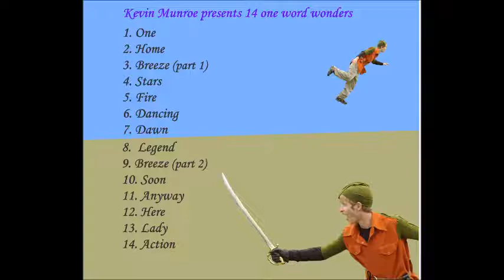One Word Wonders (full album) by Kevin Munroe (2007) ©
(all instruments by Kevin Munroe) Enjoy my One-Word titles theme album
00:00 - One
01:30 - Home
04:25 - Breeze (part 1)
08:01 - Stars
10:45 - Fire
14:57 - Dancing
16:52 - Dawn
19:25 - Legend
21:35 - Breeze (part 2)
23:31 - Soon
26:10 - Anyway
28:32 - Here
31:05 - Lady
34:19 - Action

"Dancing" from previous album (2004 Lion in the Grass)
Tracks 10, 12, 13 from previous album (2006 By your Side)